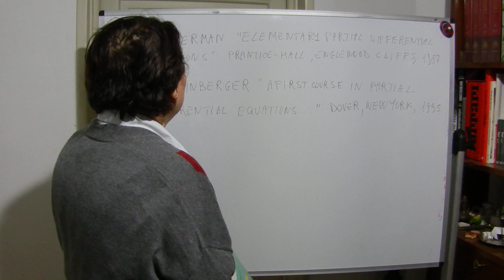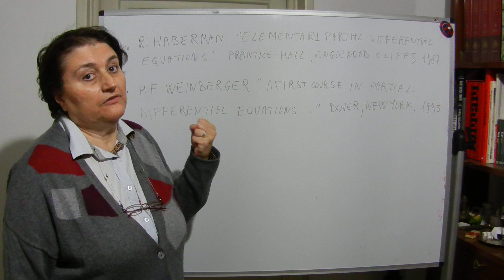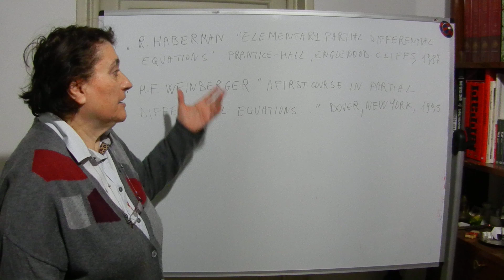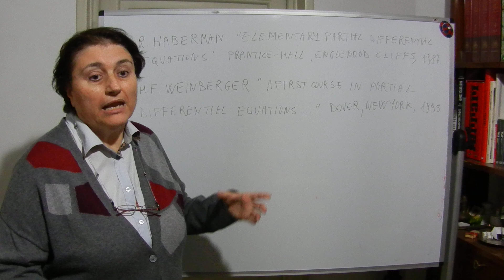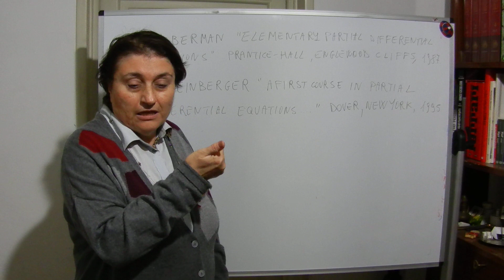Bibliografia e saluti finali ( 11 )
Ultimo video in cui la Prof Silvia conclude il corso con opportune e dovute precisazioni su testi e bibliografia.
Per sostenere la Prof Silvia e il suo lavoro Iban :
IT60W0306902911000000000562